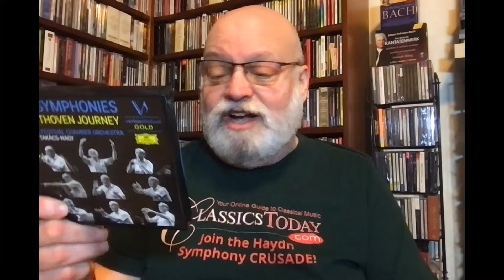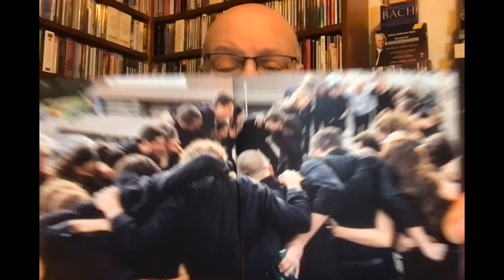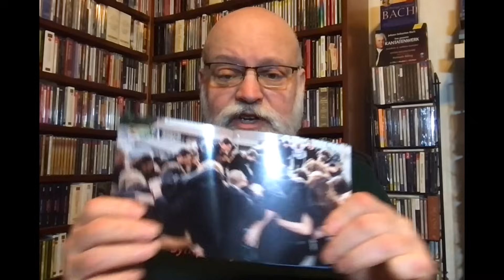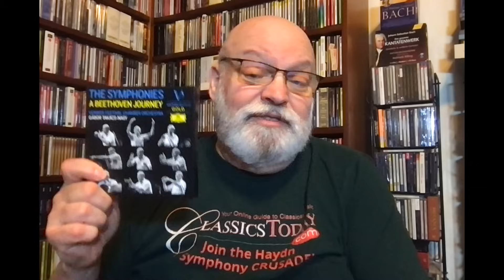Review: Takács-Nagy's Utterly Tensionless Beethoven Symphonies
Beethoven: Symphonies Nos. 1-9. Verbier Festival Chamber Orchestra, Gabor Takács-Nagy (cond.) DG